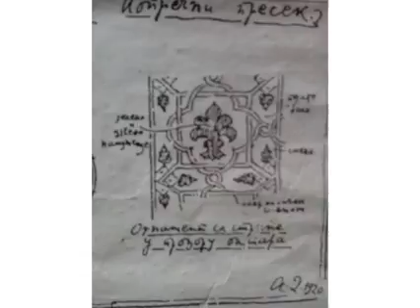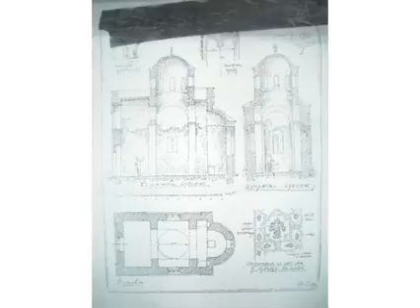Промо видео обнове централне градске Цркве у Баљевцу на Ибру